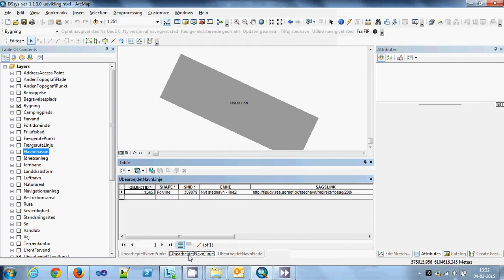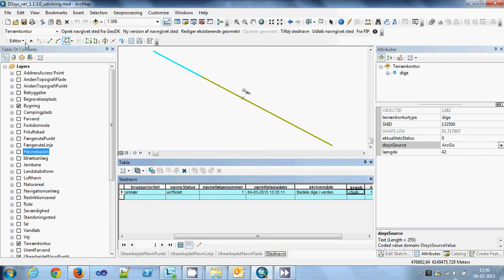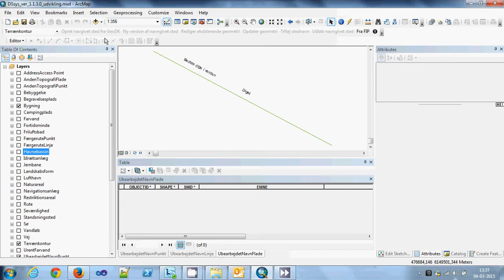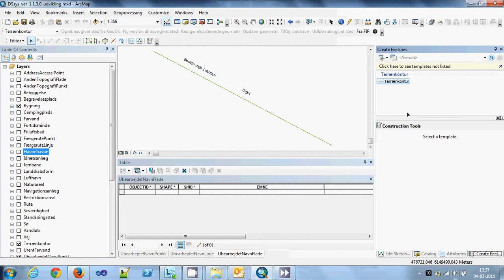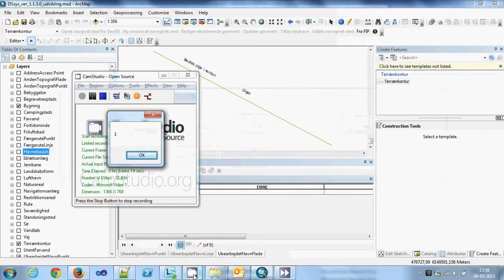dssys 7 geometri fra fip